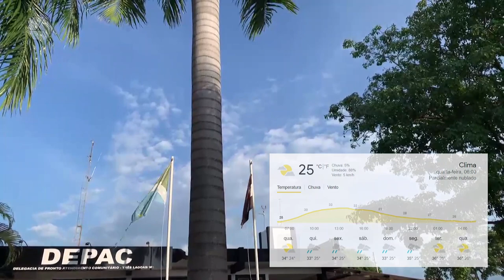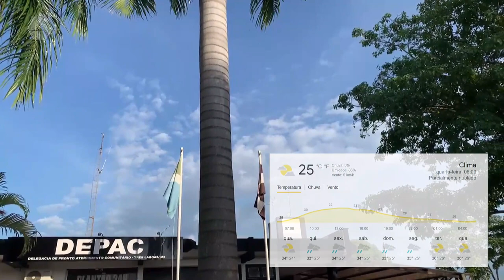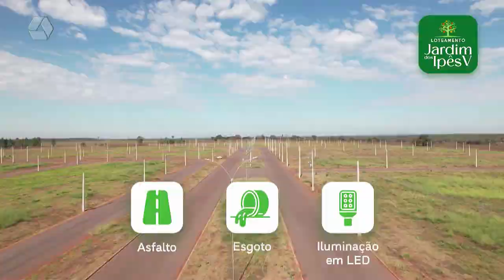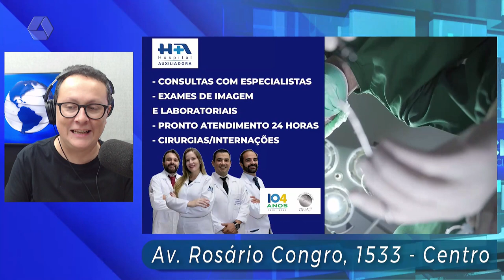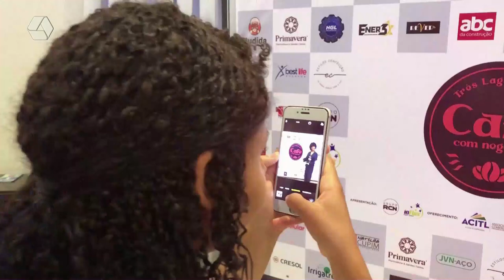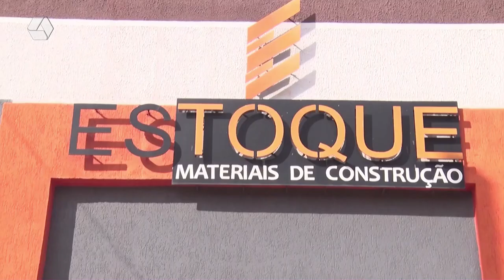RCN Noticias 06--03-2023